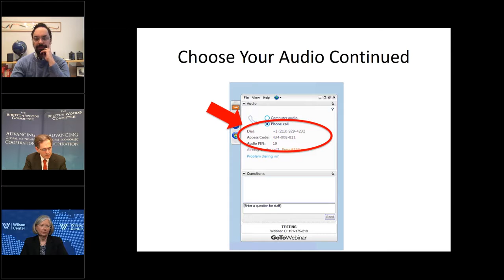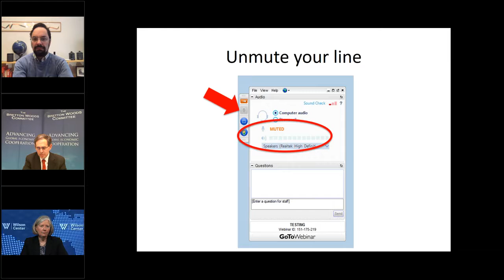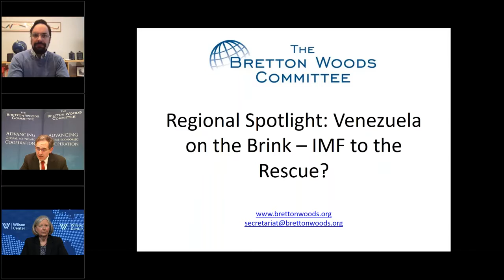Regional Spotlight: Venezuela On the Brink - IMF to the Rescue?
Meg Lundsager, Public Policy Fellow at the Wilson Center along with Francisco Toro, Executive Editor of the Caracas Chronicles were moderated in conversation by Robert Kahn, Adjunct Professorial Lecturer at American University's School of International Service.